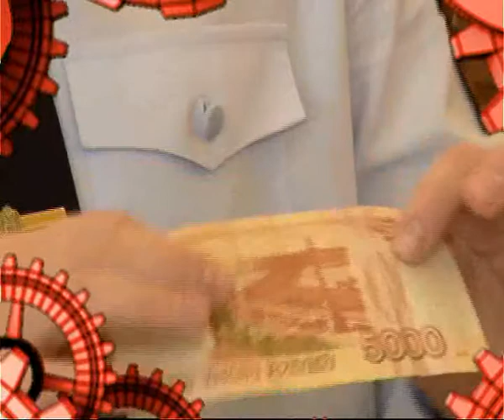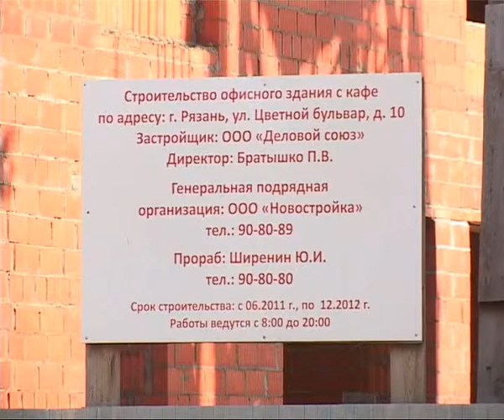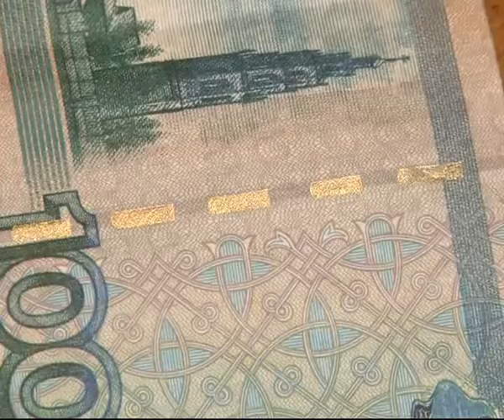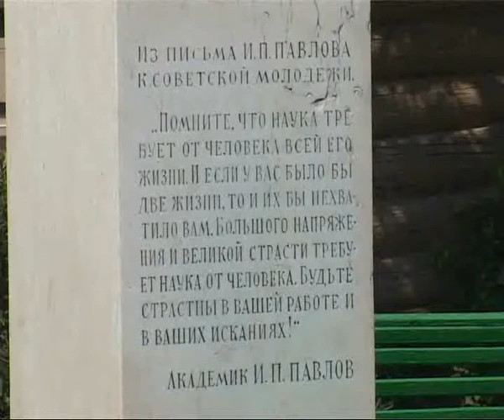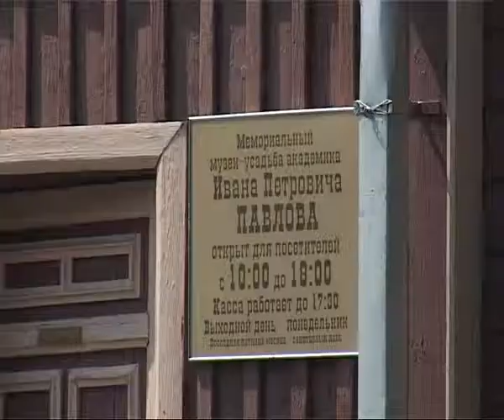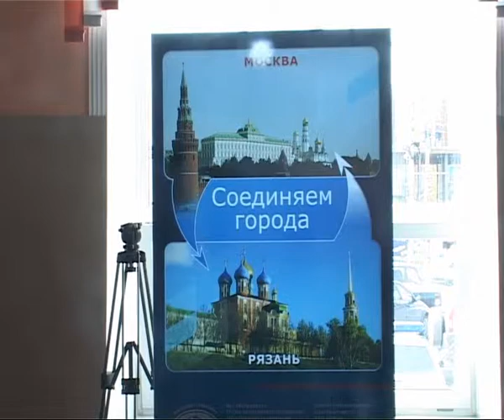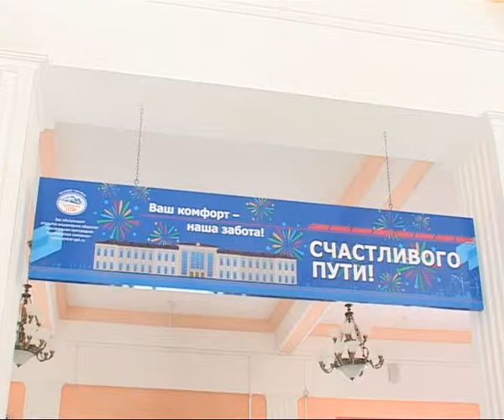Время Говорить 270613